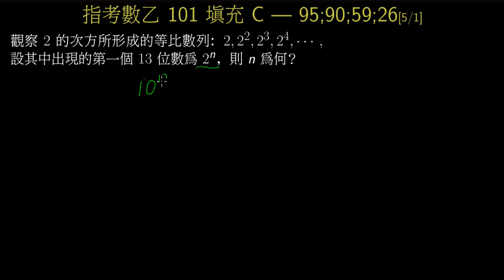指考數乙101_填充C_從 2＾n 談 kGMTPE